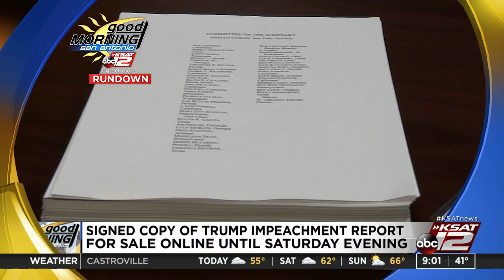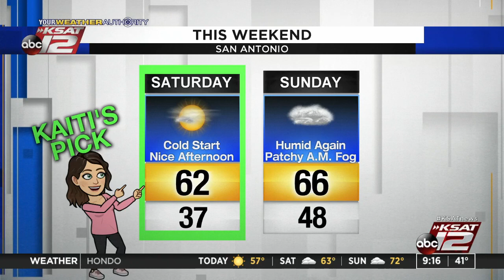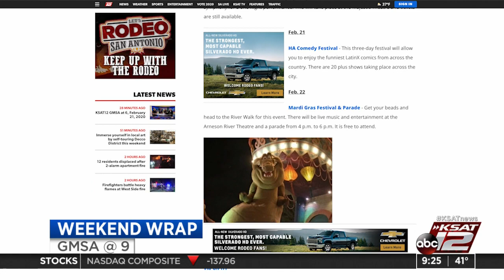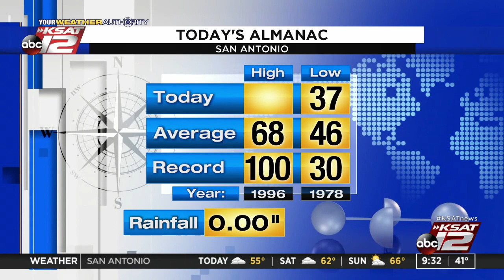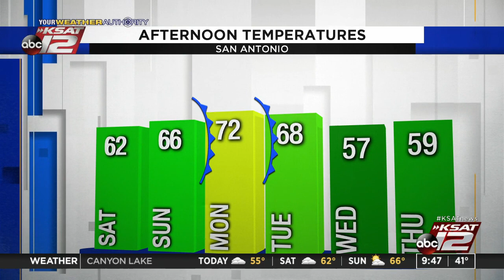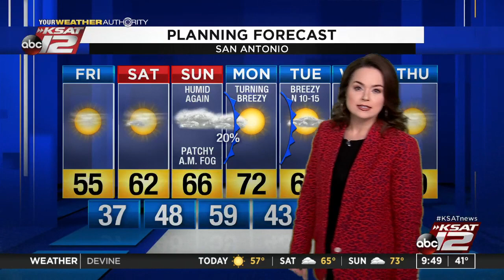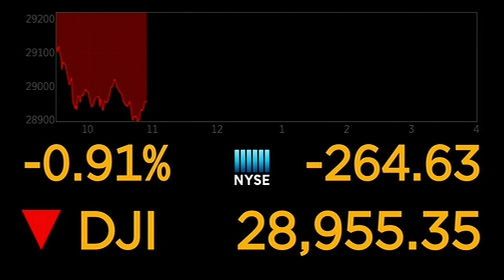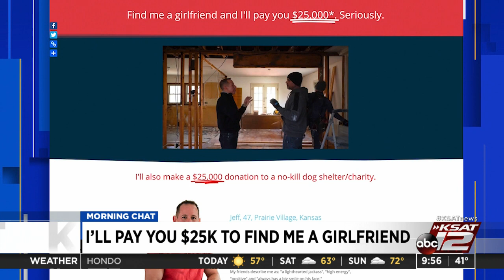GMSA at 9am : Feb 21, 2020